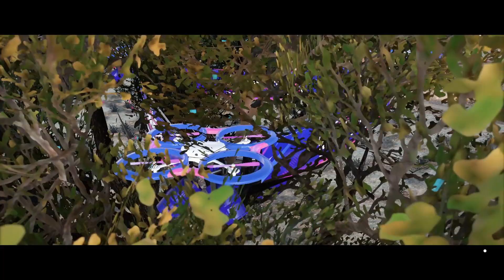it's not enough - Forza Horizon 5 Eliminator Series #14 - FUNCO MOTORSPORTS F9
Forza Horizon 5 Eliminator
Forza Horizon Clip
Forza Horizon
FH5